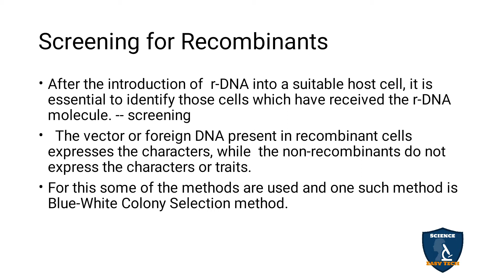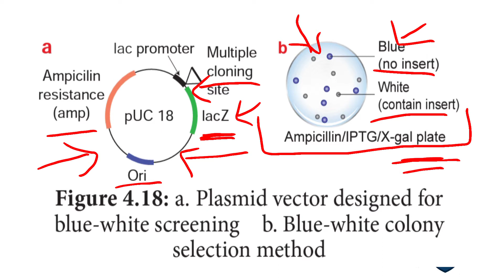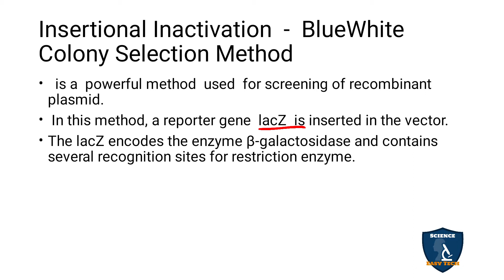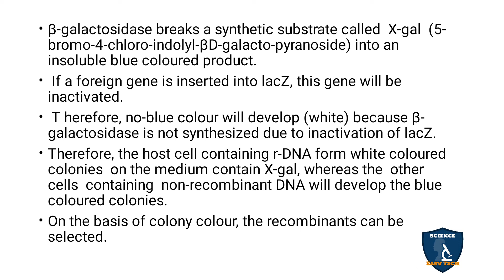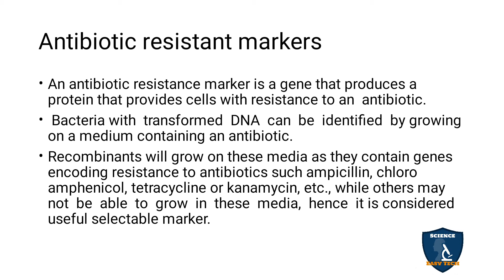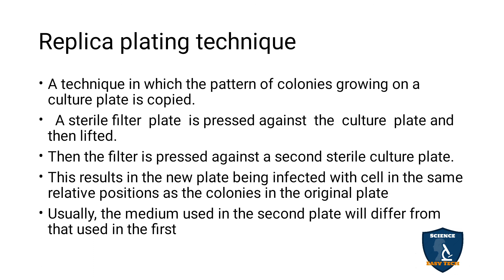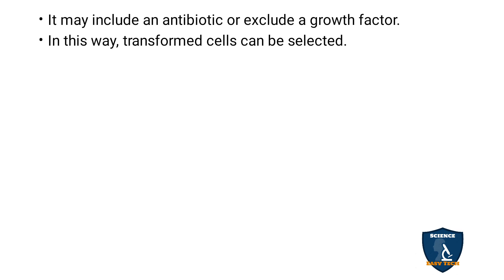Screening of Recombinants Tamil I Principles and Processes of Biotechnology I Botany IClass 12| NEET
Screening of Recombinants in Tamil | Principles and Processes of Biotechnology | Botany | 12 Class | Science Easy Tech
Class: 12th
Subject: Biology/ Botany
Unit: 8
Chapter 4: Principles and Processes of Biotechnology
Syllabus: CBSE / TNSCERT
Topics:
Screening of Recombinants in Tamil
Screening for Recombinants
Insertional Inactivation  -  BlueWhite Colony Selection Method
Antibiotic resistant markers
Replica plating technique

Screening of Recombinants  I Principles and Processes of Biotechnology I Botany IClass 12| NEET